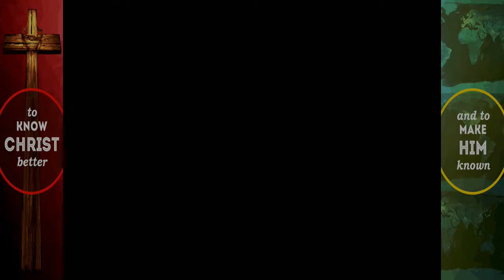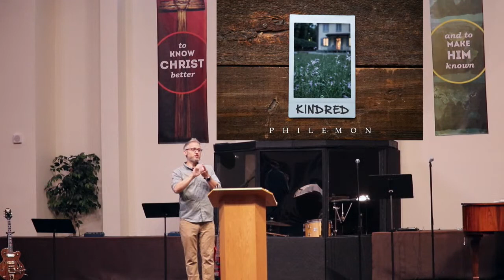Kindred by Travis Ham – Philemon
Congregational songs usage covered under CCLI Church Streaming & Podcast License CSPL135495